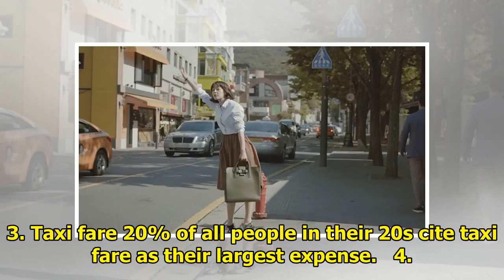Here’s What Young Koreans Are Spending All Their Money On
1. Take Out Average monthly expenses for dining out for young people in their 20s in South Korea are...